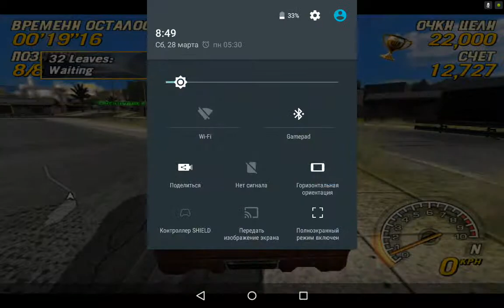FlatOut Head On PPSSPP v.1.0.1 on Nvidia Shield Tablet (Android)